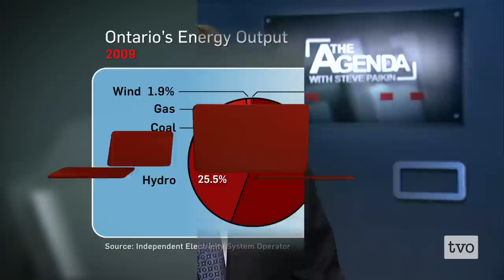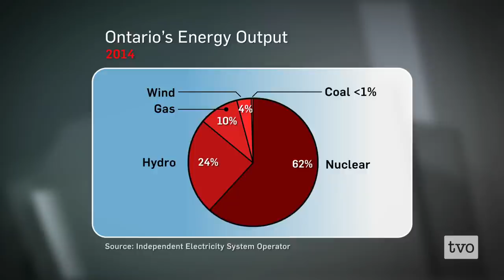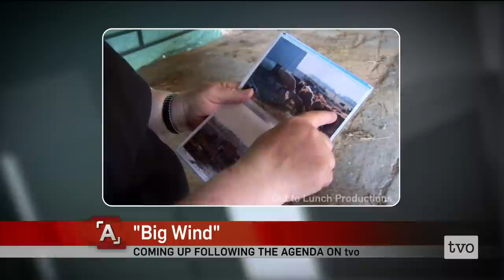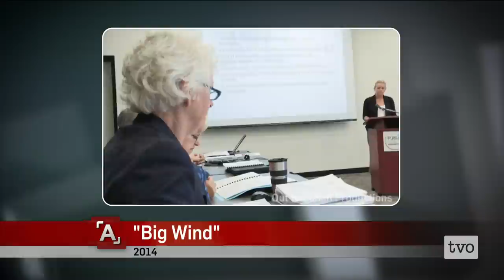Wind Power, Wind Problems?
In an effort to bring Ontario to a more sustainable future, wind turbines have been built across the province. But not everybody is satisfied that this is the right path for the province. The Agenda evaluates the economic and environmental impact of Ontario's renewable energy plans.